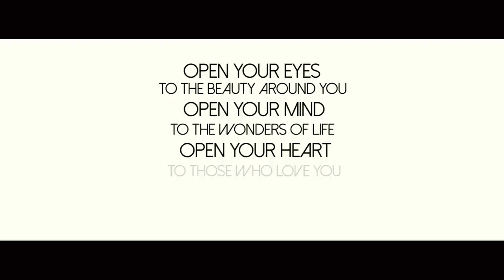Taylor-Ann Hasselhoff - Collide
Official music video by Taylor-Ann Hasselhoff performing Collide. 2015 TayHoff Productions